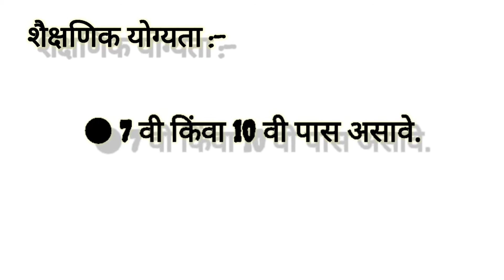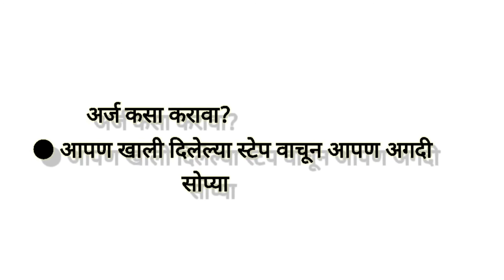Nashik Anganwadi Recruitment 2021 – Apply 39 Posts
Nashik Anganwadi Recruitment 2021 – Apply 39 Posts: नाशिक अंगणवाडी सेविका, मदतनीस पदांसाठी भरती.

24 Aug
derŠI Ride61 Eet 202R | Nashik
Anganwadi Bharti 2021
strorSt aft ch 2021/ srwrst af
2021
2U21anganwadi bharti Nashik
021Anganwadi vacancy
021anganwadi sewika
iroraTt àftn/ HEat wet 2020|
maharashtra anganwadi sevika bharti
2020 Megabharti Update
arika / photo editing app
Anganwadi Sevika & Superviosr
Recruitment 2021 afaTEt T 2021-
be I Manzil
EIRTE aiTUTATSI 57 uefet 4RI 2021
Anganwadi sevika bharti 2021|
Anganwadi Nasik Bharu
PMPML Recruitrment 2021 PMPML Bharti
021 PCMC Recruitment 2021 | PCMC
Bharti 2021|
joDs
bs in
Nashik Jobs | Free Private Jobs I Raian
haudnary
ass
Make Stylish Sunglasses |l How to Edit
Em Picsan and
Nashik Merchants Co-Operative Bank Ltd O
Nashik Recruitment 2021 | Private Bank
jo phone photo par cha sma kaise lagaye,
How to add glasses on photos from Jio
Phone
1514TfethI Rdl 2021 |6000 uTd
ara uaT 10t, 12t1 uf uat|
Mahanagarpalika bharti
PMPML) JT HgTVR ufkaga HSRSs fAfMŽE
Recn toms *A| Pune
pne photo per chasma kaise lagaye/
pue prooper idsinatananga ka dukd
NGANWADI SUPERVISORII aPTUTTET
KeEr HEIHSI S95 T *RGT 2U21
Parivahan Mahamandal bharti 2U21|
021 nashik mahanagarpanka Diaru
2021 | ANM Vacancy
Hrufa faeor farara 2 gTR 93
Tdt Ra#pune municipal corporation
ecruntment z021,
SUeIST EIRI HITEI RT IET?How
du nganwadi
vika?
APSC Recruitment 2021 Notification For
Various Posts 812 Vacancy
PMPML Recrutment 2021,bharti 2021,
harti 2021 maharashtra.maharashtra
nari z021,Msmartnokari.com
pv Onine 124 ent O
021 A
Bal Vikas Prakalp Nagpur Recruitment
2021|/otal 4 POst | Anganwadi Sevika|
021anganwadi bharti Nashik
202Anganwadi vacancy
UIdnganwdd sewIRd
ng Pune ecruitment
T HRTRT z HAT 2021 PMC
Recruitment 2021
JAnganwadi
naanw wadi
auekshika worklairrraf dàf
Nashik Anganwadi Recruitment 2021- O0.5%
y 39 Posts
0.5%
MPSC- New Update...
pne Photo Me Chasma Kaise
ye